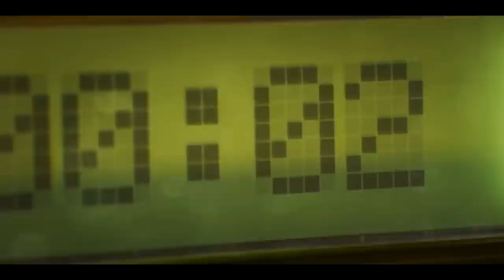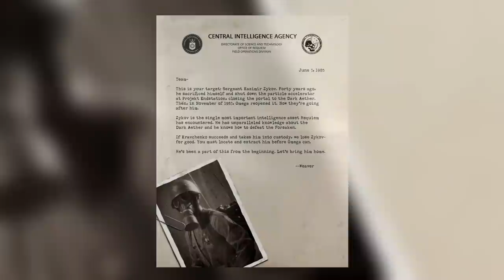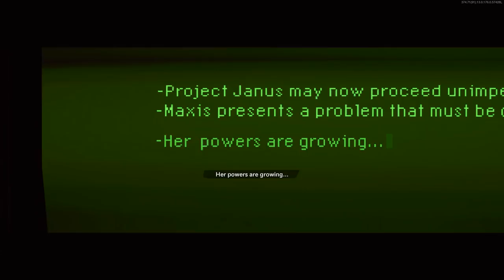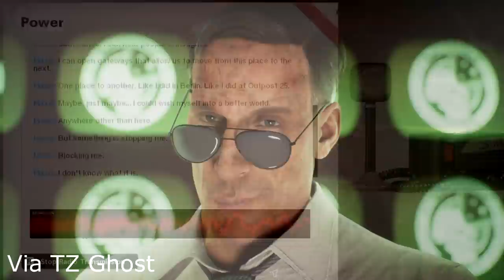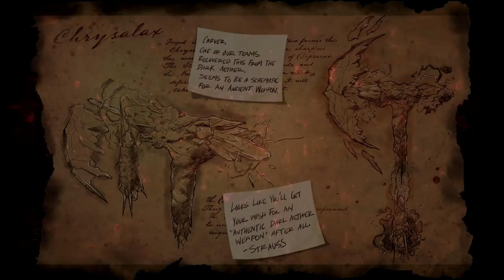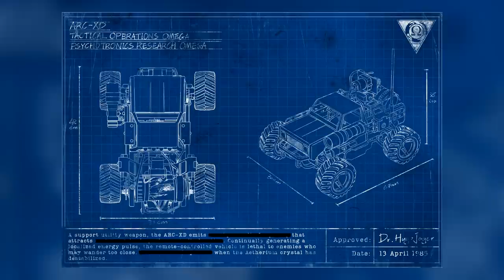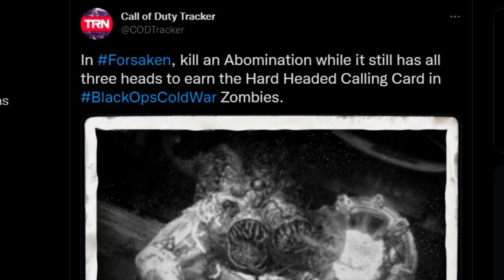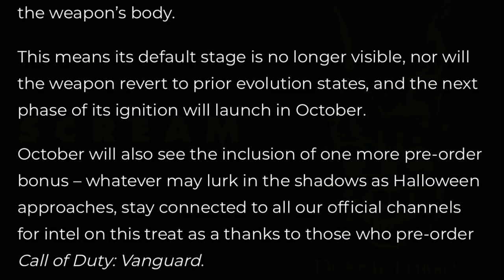“FORSAKEN” 30-Minute Gameplay Trailer Breakdown! PHD-Slider Perk, Arcade Machines! Cold War Zombies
Check out Pinecone to get cash rewards for your opinions on brands and products It’s invite-only, so my link is your way in!

“FORSAKEN” 30-Minute Gameplay Breakdown! PHD-Slider Upgrade Tiers, Arcade Machines & Kravchenko LYING to us! (Black Ops Cold War Zombies DLC 4 Season 6 Map)

Today, I want to discuss everything coming in Call of Duty Black Ops Cold War & Warzone's Season 6 for multiplayer, zombies and Warzone, as well as breakdown everything in Forsaken's gameplay that we have received, ENJOY! :D

Timestamps for topics discussed:
0:00 Black Ops Cold War & Warzone Season 6
0:33 Adler managed to fight the brainwashing
2:11 Huge changes to Verdansk, new points of interests and WW2 Bunkers Open
3:14 Future live event to fully destroy Verdansk for new Pacific Map?
3:39 No more campers/snipers in Downtown
5:18 Earn some extra money on the side!
6:32 New WW2 Bunkers in Verdansk and secrets they hold
7:50 Original Gulag returning
8:46 Regiments freezing for good for new Clan system
9:19 Forsaken Eddie is The Director & Sam's Powers to save the day!
11:44 Kravchenko is LYING to us!
12:19 PHD-Slider two upgrade tiers (has original flopper ability!)
14:54 New Chrysalax Wonder Weapon preview + ties into Vanguard Zombies demons
16:02 New Aether RCXD to be used in the Easter egg?
16:55 Forsaken Amerika Burgertown gameplay preview in campaign
17:34 Hand cannon in Zombies
18:01 New Hallucination Zombies DLC Map in Onslaught & DIFFICULT mode coming
19:43 Forsaken *challenges leaked (Arcade machines + Bubby)
21:03 Full Forsaken Gameplay breakdown + Nacht Der Untoten bonus map coming?
23:47 All new multiplayer maps in Season 6 (insane hallucination map)
26:02 All new Operators in Season 6 (Mason + Dragovich still alive?)
28:14 Adler VS Stitch final showdown in Season 6 (one will die?)
28:29 All-new weapons in Season 6! (Galil returns)
30:15 The Haunting Halloween Event #2 - New Operators leaked
31:21 Season 6 prestige icons
31:26 New Ultra Rare operator skins & weapon Mastercraft blueprints
31:57 Final thoughts